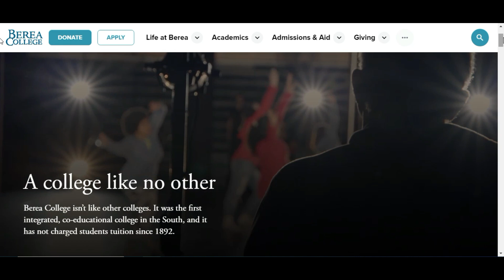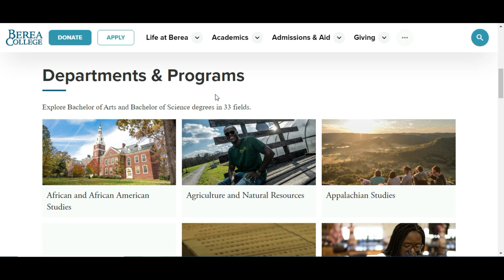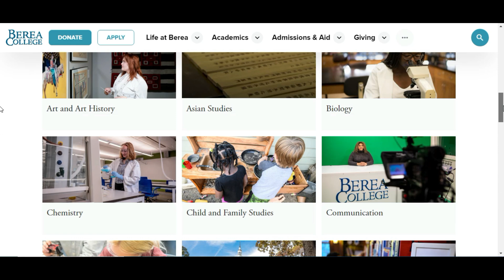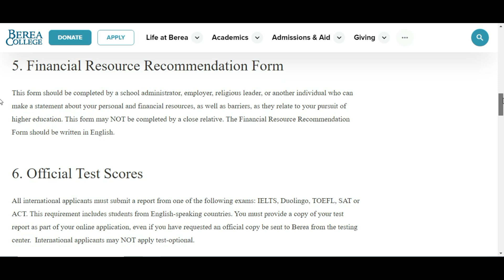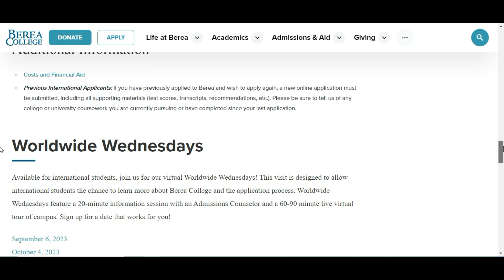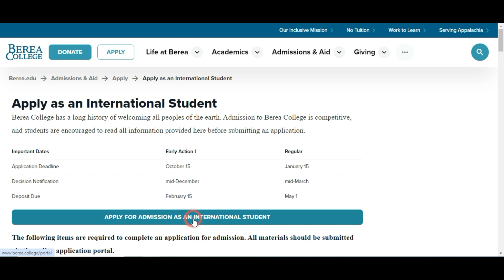Berea College USA | Full Scholarship | How to apply for free study in USA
Berea College is a private liberal arts college in Kentucky. With a selective admissions process and a rich history, Berea College offers a unique education.

If you're interested in studying in the USA, Berea College is the perfect choice! Berea offers full scholarships for students from around the world who wish to study in the United States. In this video, we'll show you how to apply for a free study at Berea College, and how the selection process works. If you're interested in attending Berea College, be sure to watch this video!